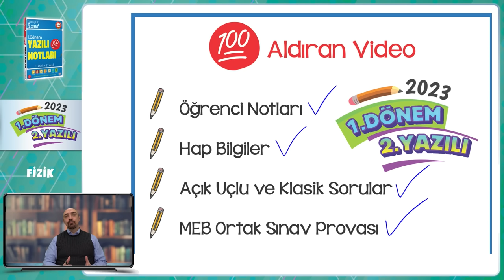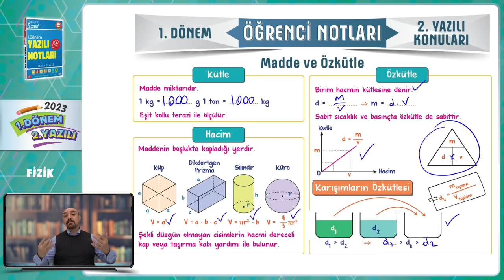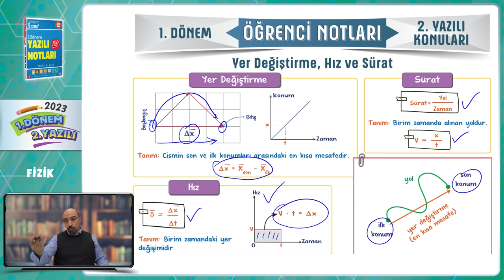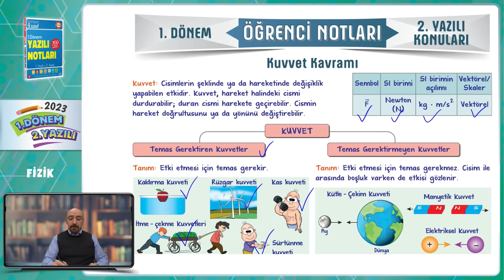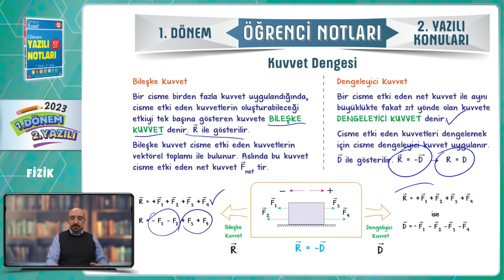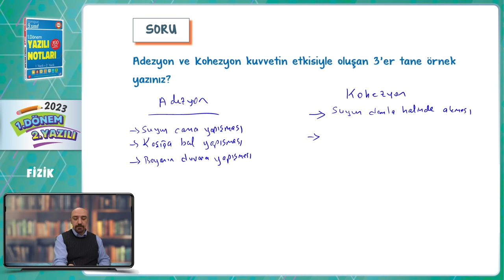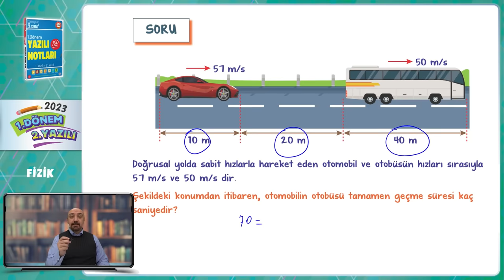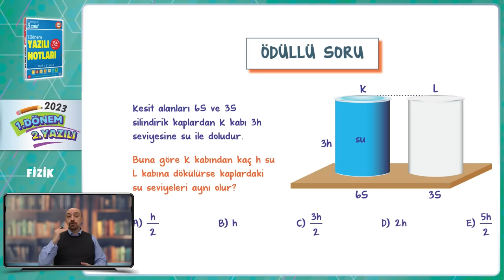9.Sınıf Fizik 1.Dönem 2.Yazılıya Hazırlık 📑 #2024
9.sınıf Fizik 2. yazılısında yüksek notları garantilemek için sınava girmeden önce mutlaka bu videoyu izlemelisin. 😍⭐Yazılıkampı

Giriş ve Madde ve Özkütle Özet: 00:00
Dayanıklılık Adezyon Kuvvet ve Kohezyon Kuvvet Özet: 04:11
Yer Değiştirme Hız ve Sürat Özet: 06:22
İvme ve Kuvvet Özet: 08:01
Yazılı Provası: 14:17
MEB Ortak Sınav Provası: 22:03